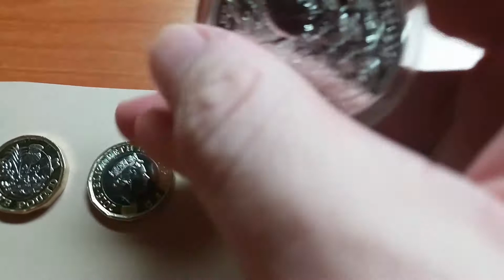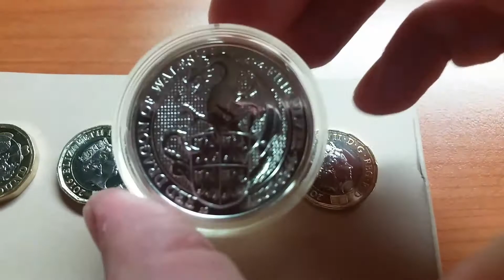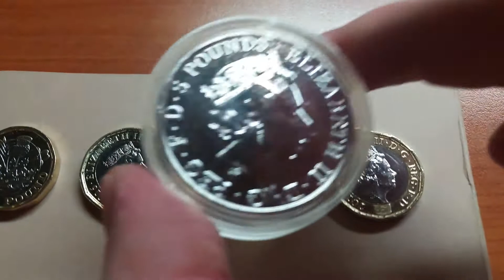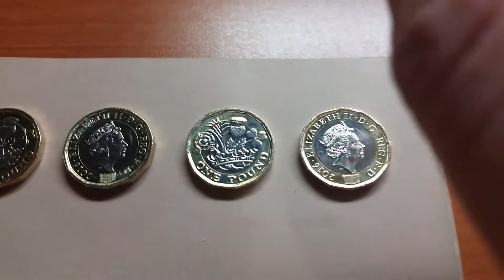Welsh red dragon and some shout out's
Go check out these fantastic channels for some amazing and generous gaw's

Backyard Bullion 1000 sub GAW

Beachbum ShipwreckSilver 400 sub GAW

Coin collecting fun 700 sub GAW